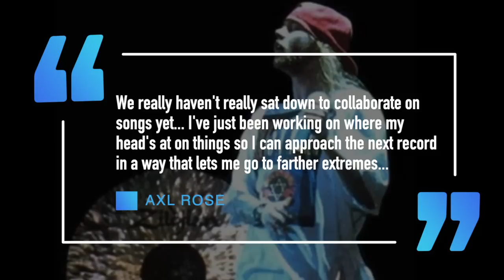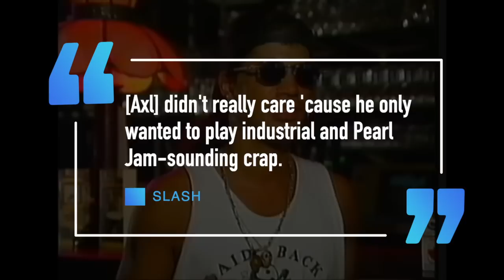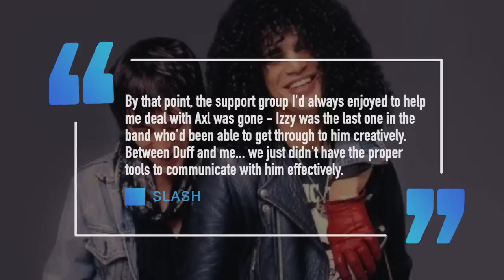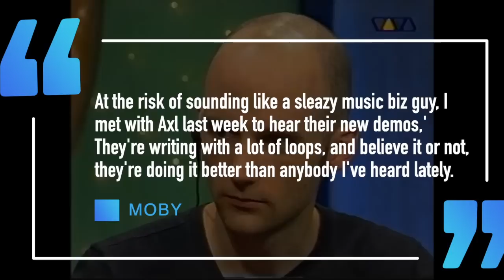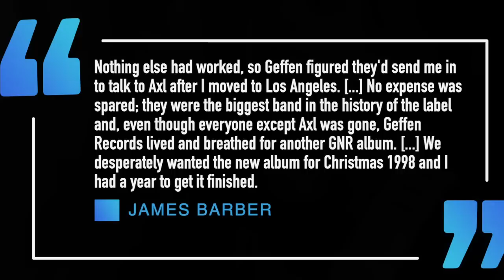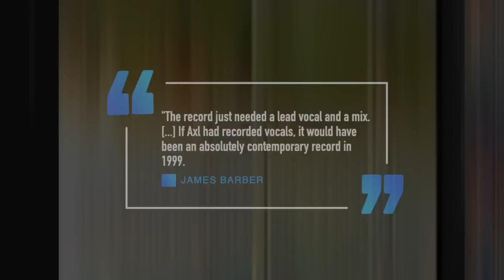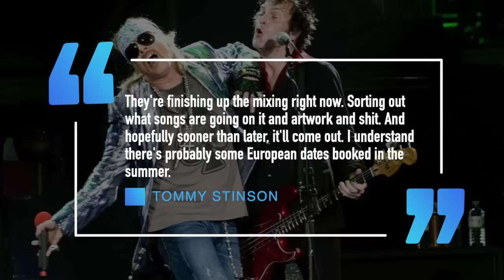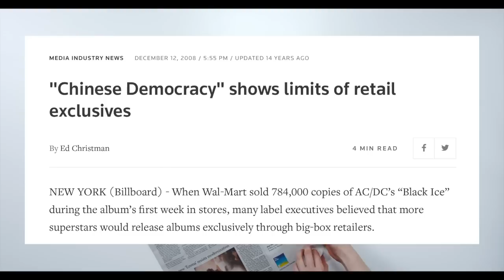Guns N' Roses: How Axl Rose Made Chinese Democracy Without Slash, Most Expensive Album in History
The story of Guns N' Roses album Chinese Democracy and why Axl Rose took so long to put out the album.